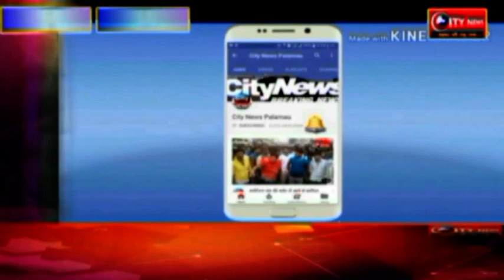रौनियार वैश्य परिवार ने किया भंडारा और मिलन समारोह का आयोजन